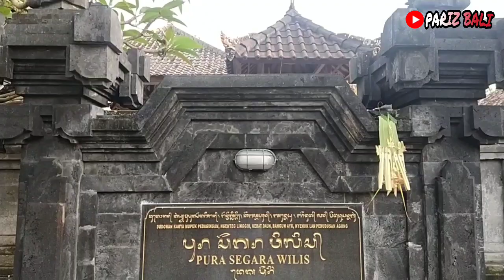NGIRING IDA BATARA RATU GEDE SAKTI KESARENGIN RATU AYU MESUCIAN RING SEGARE.pering 24 april 2021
hari ini saya pariz bali ikut ngiring ide batare ratu gede sakti kesarengin ratu ayu mesucian ring pantai segare wilis atau pantai pering.

tujuan saya mengabadikn momen ini akan suatu saat nanti ini menjadi kenangn di kalah masa telah berganti